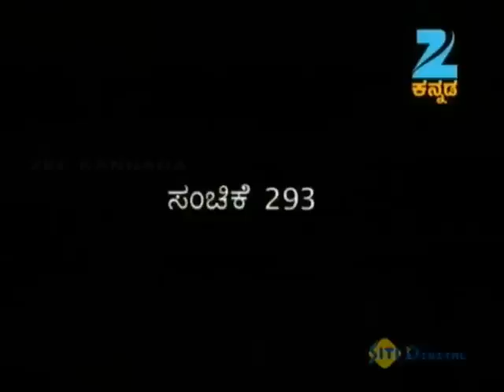Sose Thanda Sowbhagya April 10 '13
This is the story of two women who become the daughters-in-law of a family; one woman is hell bent on divide the family and the other woman wants to unite the family.